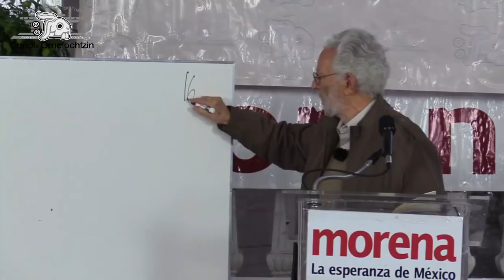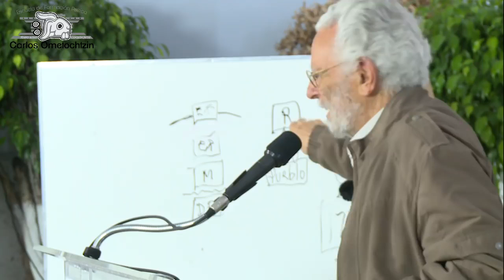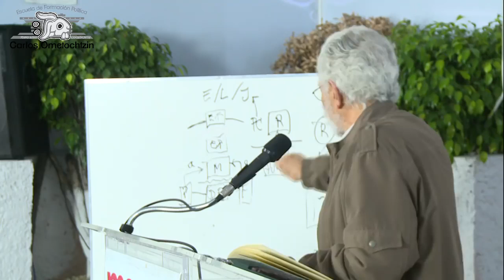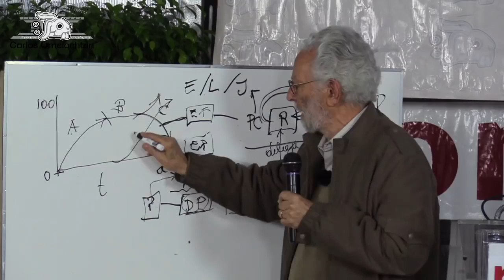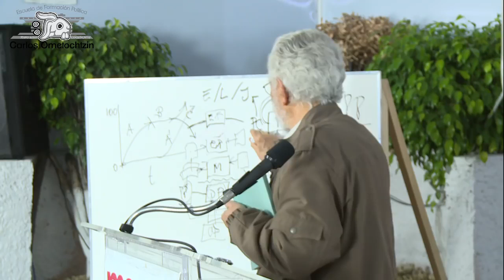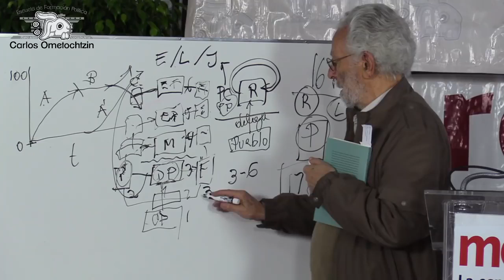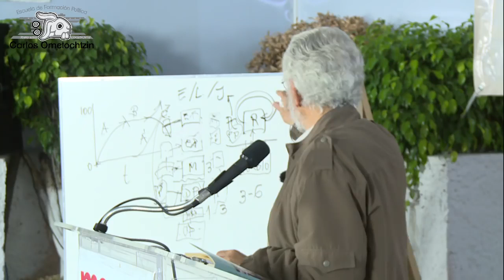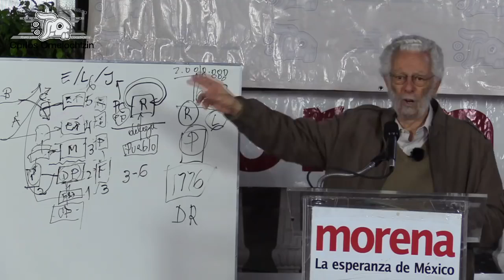Dr. Enrique Dussel : Participación y representación política.